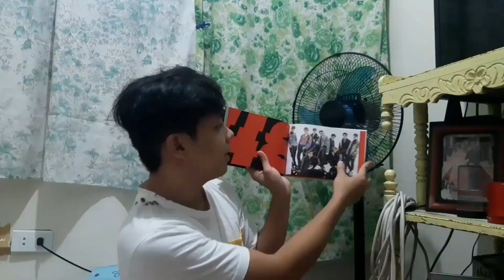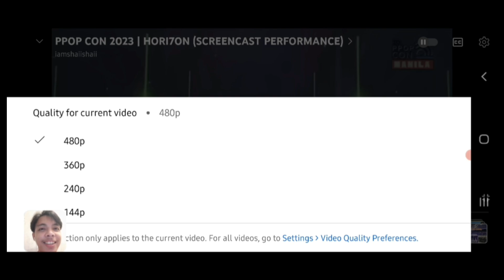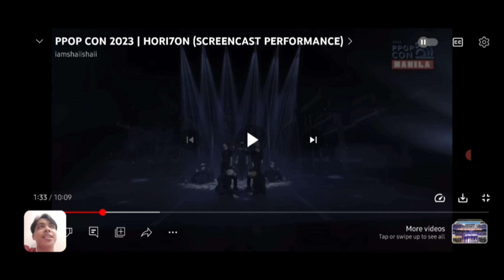HORI7ON PPOPCON Performance | Dannle Lance Reacts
Hey Bbyuers! I hope you enjoy my video!

Happy Bbyuing 🥰🥰🥰!